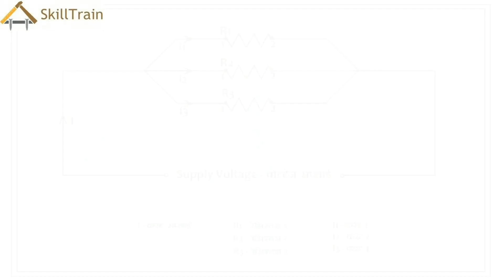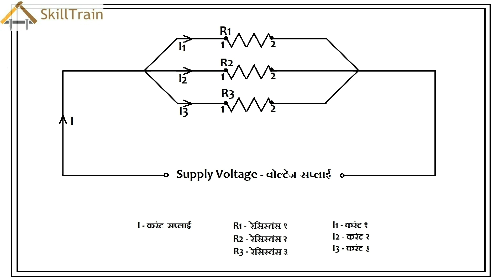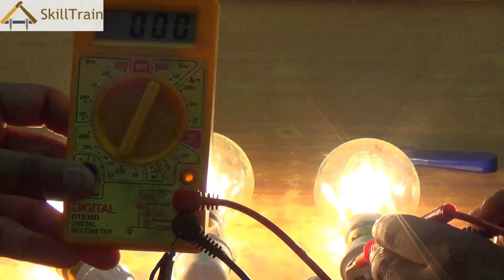Introduction to Electrical Connections - Parallel Connection (Hindi) (हिन्दी)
In this video you will learn about Parallel Electrical connections.
इस वीडियो में आप पेरेलेल कनेक्षन की जानकारी प्राप्थ करेंगे।